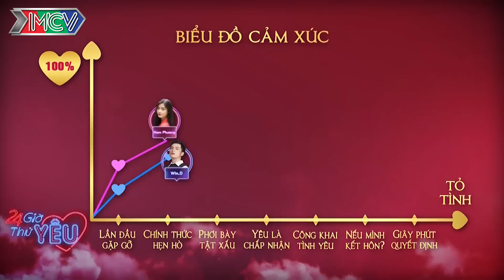WIN.D háo hức với nụ hôn ngọt lịm cùng nàng mèo xinh đẹp NAM PHƯƠNG 💋💋💋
🎬 NỘI DUNG:
Tập 7 "24h THỬ YÊU" sẽ xuất hiện cặp đôi em mèo - anh cún: Nam Phương - Win.D. Cặp đôi đã có nhiều quá trình làm việc cùng nhau nhưng chưa một lần chính thức đi chơi riêng. Qua chương trình 24h thử yêu, Phương và Win.D sẽ có 1 ngày thử hẹn hò đầy lãng mạn. Đặc biệt là nụ hôn lén đầy ngọt ngào.

💡 CÚ PHÁP TÌM NHANH:
24h thu yeu tap 6, 24h thu yeu 6, 24HTY tap 6, 24HTY 6